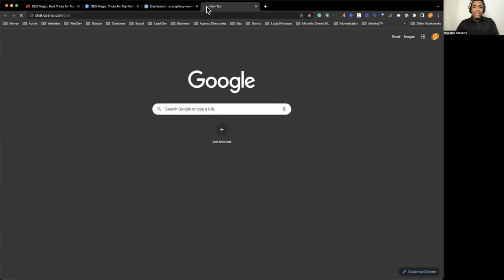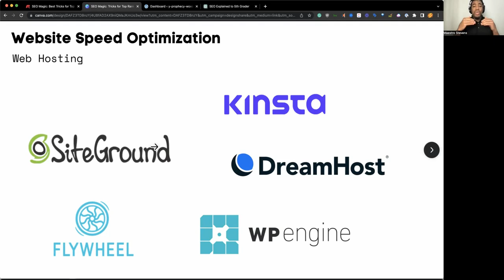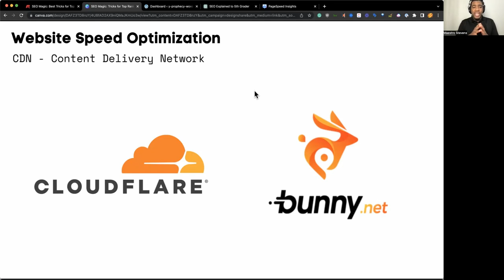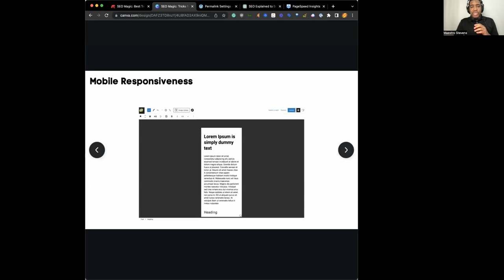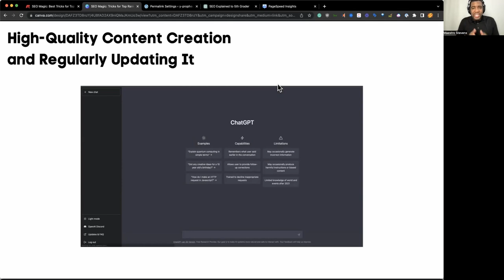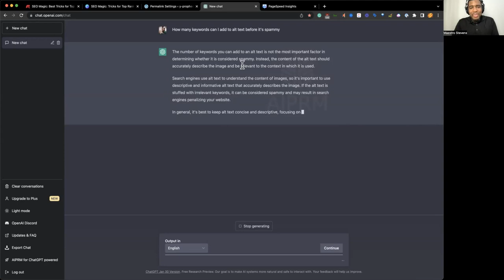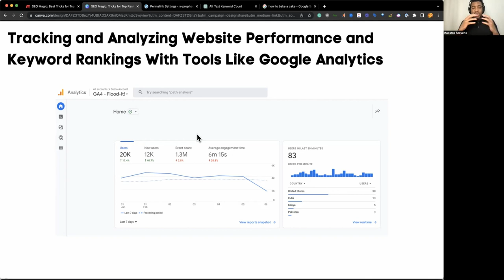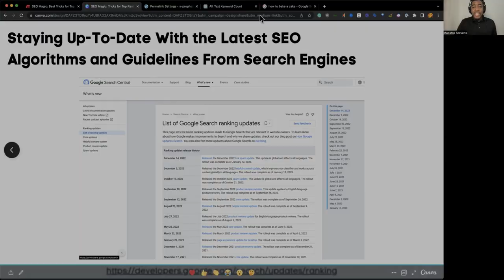SEO Magic: Tricks for Top Rankings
In this presentation, "SEO Magic: Tricks for Top Rankings," I'll reveal the secrets to boosting your website's visibility and rankings on search engines.

Discover the best practices for keyword research and optimization, high-quality content creation and updates, mobile responsiveness, website speed optimization, and the use of header tags, meta descriptions, and alt tags for images.

Learn how to earn high-quality backlinks, create a user-friendly website structure, optimize website URLs, and utilize SSL encryption.

I'll also show you how to create and submit a sitemap, track and analyze your website's performance, and stay up-to-date with the latest SEO algorithms and guidelines.

Don't miss out on this opportunity to learn the SEO tricks for top rankings! Register now.Presentation Slides »